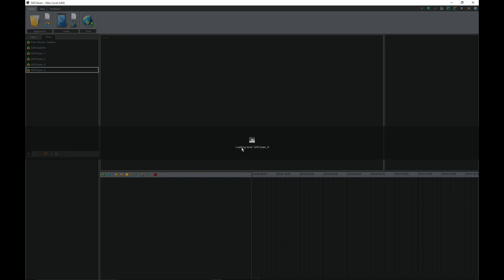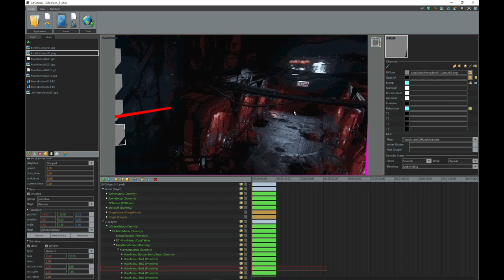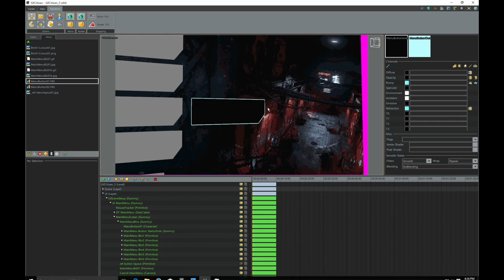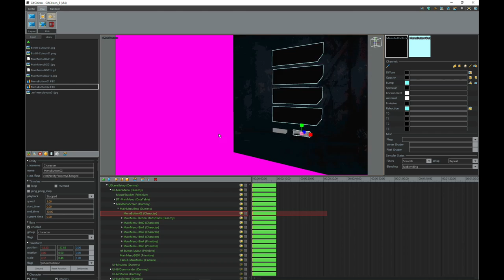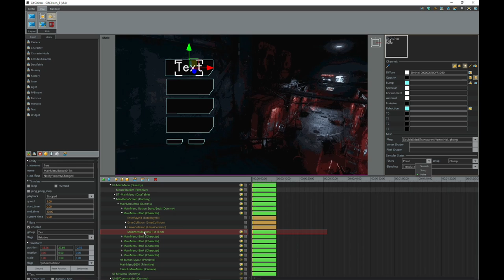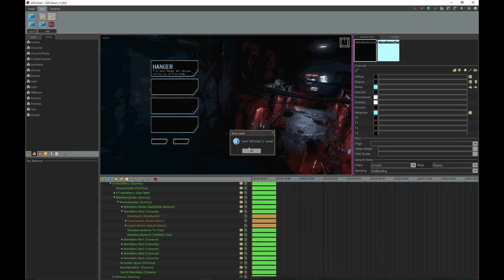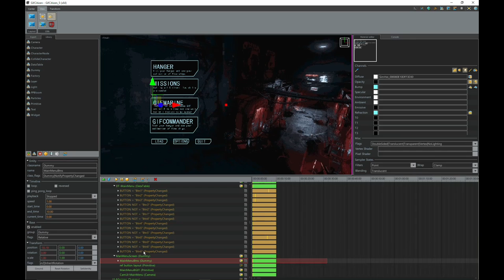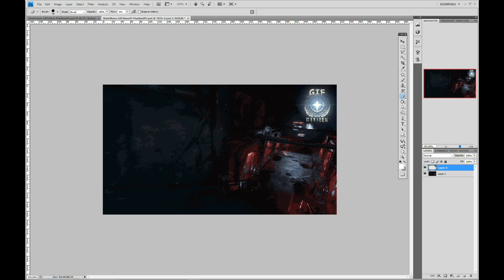Star Citizen vs. GifCitizen: Menu Development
Using the Valkyrie editor, we'll update GifCitizen menus.

Star Citizen is a 3D space game that spans across the universe and offers the players to choose their own outcome.

STAR-9FGK-HHVF

Special thanks to ElDragon for creating and posting his excellent gif art on the Star Citizen forums

Special thanks to the OBEC organization for giving me a place to post uploads on their forums.